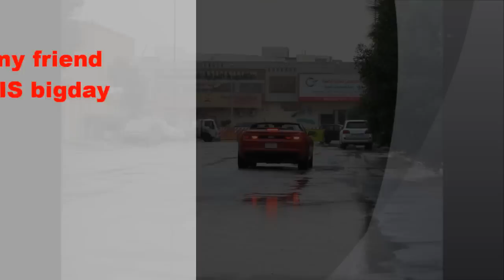ONE COLD RAINY DAY IN RIYADH...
i make this video coz we have nothing to do in one cold working and rainy day,no customer is available..just a few space of time when i did this,so hope you like it..and i create this video as a birthday gift to my friend Christian Laygo..hahaha..